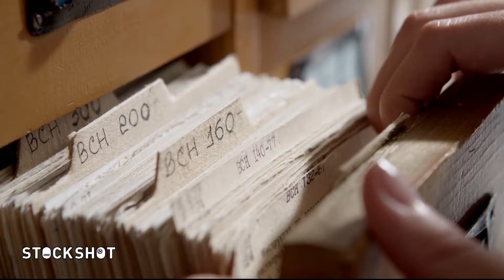L'affaire du meurtre de Kennedy - Canalbis - CANAL+